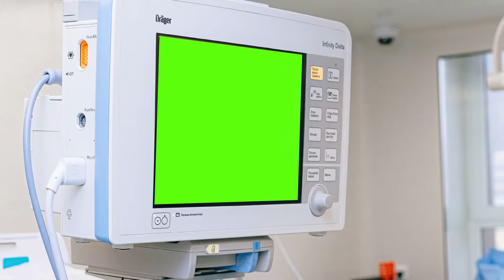Heart reading monitor With Green screen 03_-_vfx footage